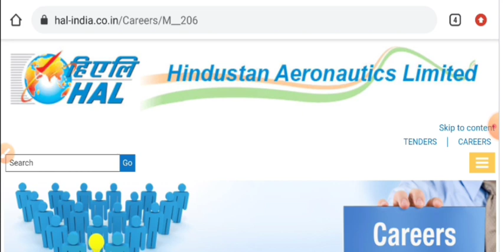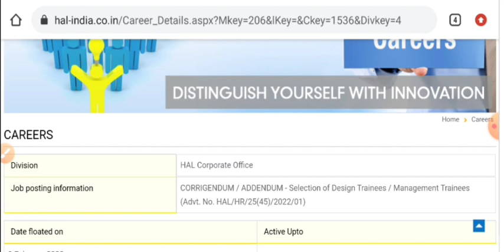HAL MT/DT Admit card 2022 release soon | hal admit download step by step